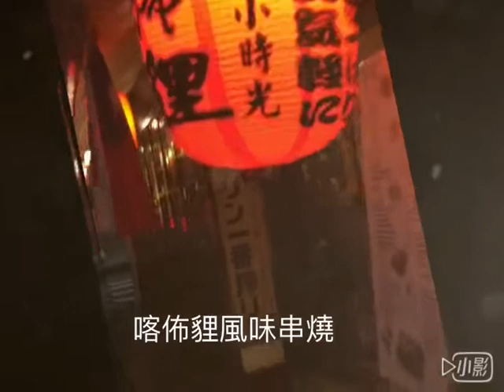台北信義安和居酒屋推薦 佈貍風味串燒 小時光麵館景點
喀佈貍風味串燒
料理實在讓人心服口服
算是滿平易近人的居酒屋

喀佈貍風味串燒
地址:台北市大安區樂利路11巷8號
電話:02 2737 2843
營業時間:週一至週四 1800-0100 週五至週六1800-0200
公休日:星期日